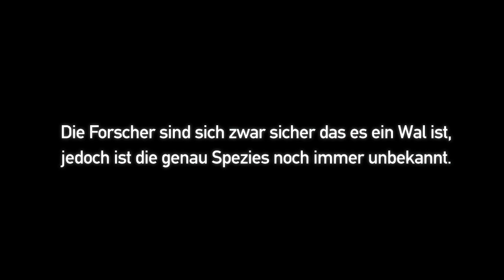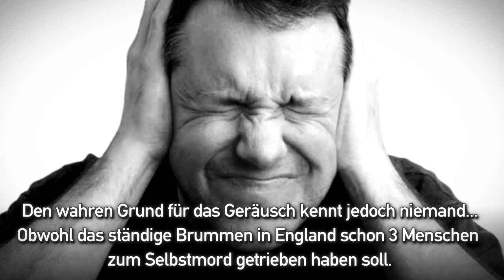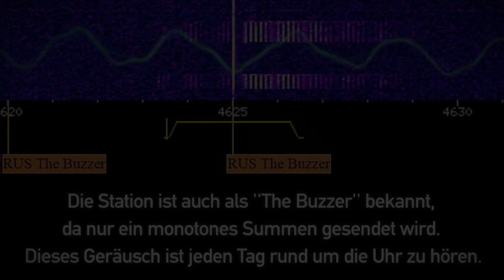Die 4 Mysteriösesten Geräusche Der Welt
Von seltsamen Geräuschen aus den tiefen des Ozeans, bis zu gruseligen verschlüsselten Nachrichten im Radio. Das sind die mysteriösesten Geräusche der Welt.

✖ Jahzzar - Take Me Higher